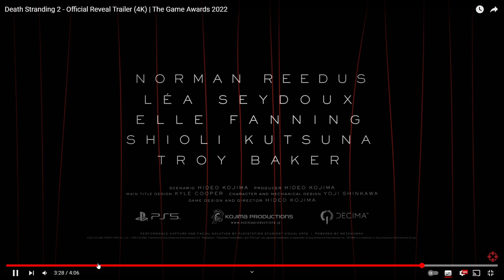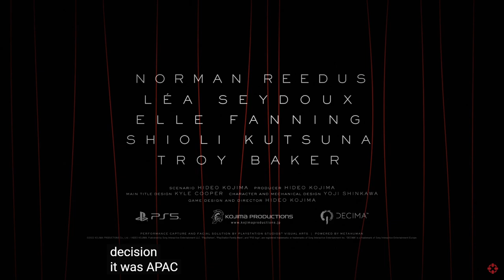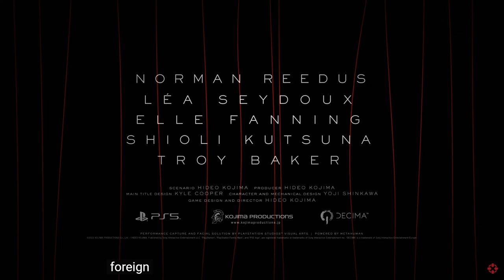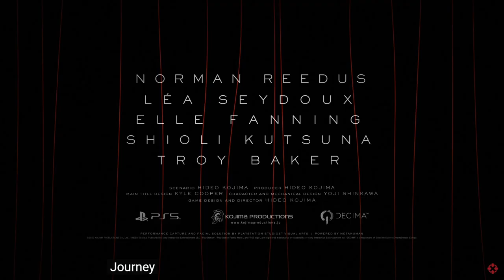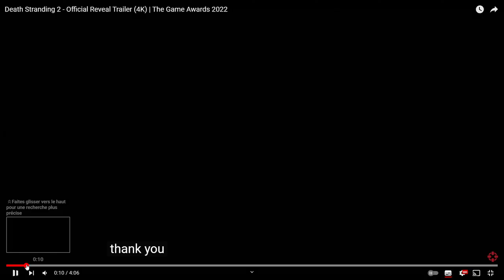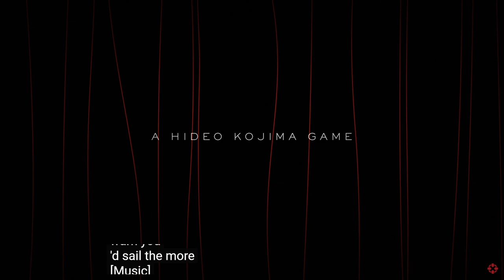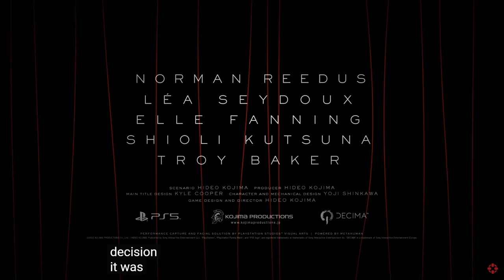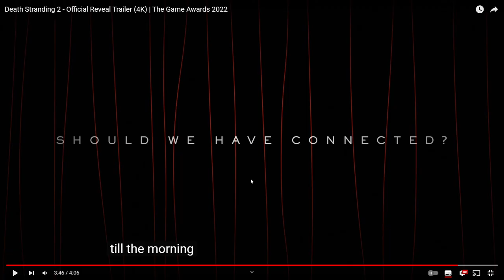Death Stranding 2 enfin annoncé !